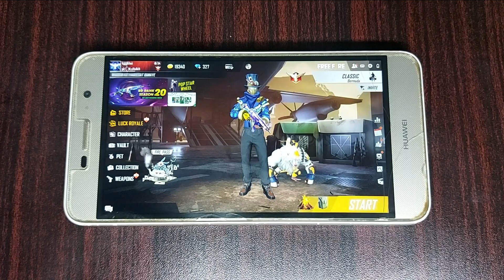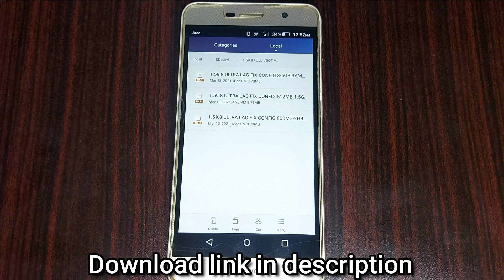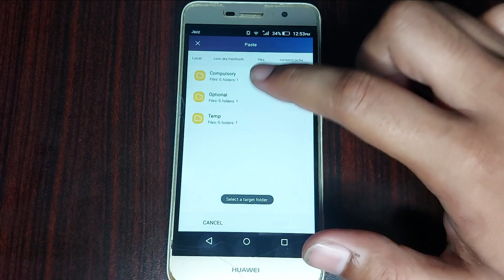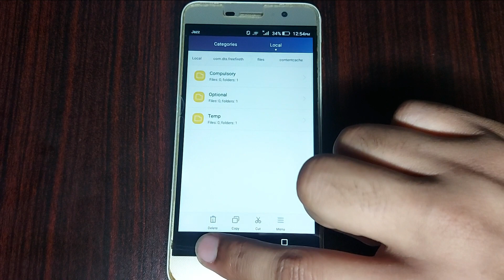FREE FIRE LAG FIX 1GB RAM | FREE FIRE LAG FIX CONFIG FF LAG FIX HOW TO FIX LAG IN FREE FIRE 1GB 2GB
Open the Link Scroll down there u will see download click on it and it will start downloading.

💢 IGNORE TAGS 💢

2gb ram,how to fix lag in free fire
1gb ram,how to fix lag in free fire